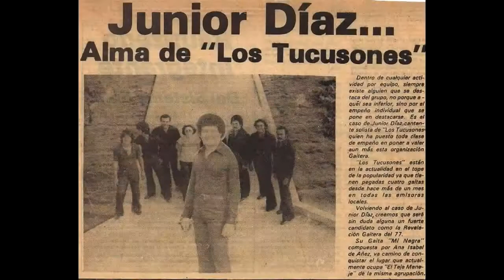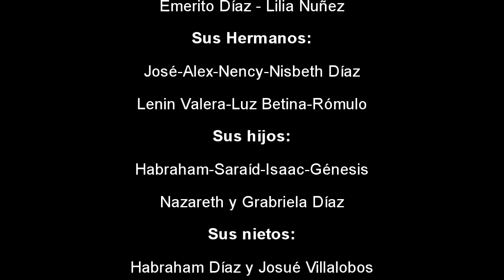Homenaje a Junior Diaz - Grande entre Los Grandes........El Papi de La Guaracha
El Papi les Trae Ahora. a Homenaje a Junior Diaz de venezuela Mcbo.